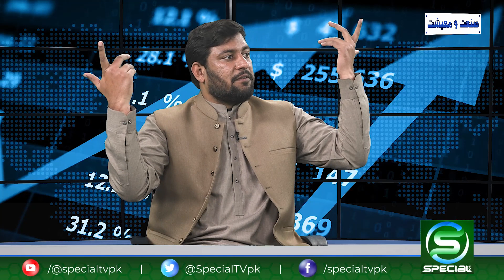O bank, eat the interest and share!... | REAL SOLUTIONS! | Sanat o maeeshut | STV?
Program : Sanat o maeeshut.
Series : REAL SOLUTIONS!
Topic : Pakistan, Loan, Interest and The Manifesto!

Host : Shahzad Shaukat, Chartered Accountant, Riba cases.
Guest : Dr. Shahzeb Ahmed, Neurologist, Candidate TLP for PP-161.

Sanat o maeeshut program hosted by Shahzad Shaukat, Chartered Accountant, Riba cases, with guest Dr. Shahzeb Ahmed, a Neurologist by profession and a political leader from TLP, who is standing as a candidate for PP-161 in Pakistan local elections 2024. In this program Mr. Shahzad Shaukat discusses with Dr. Shahzeb Ahmed, the current situation of Pakistan, local elections, other political parties, the outlook for TLP in the coming elections and especially the current economic situation of Pakistan and the manifesto of the political parties. Is there any political party or member offering solutions, currently faced by our country i.e. Pakistan?

Special TV is a 24 hour national television channel in Pakistan.